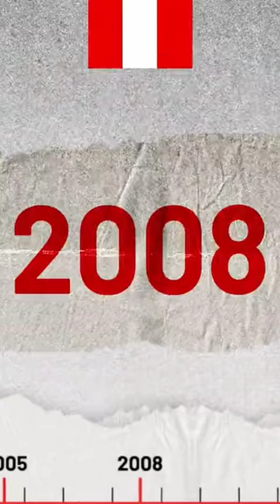Mancuello vuelve a Independiente 🇦🇹